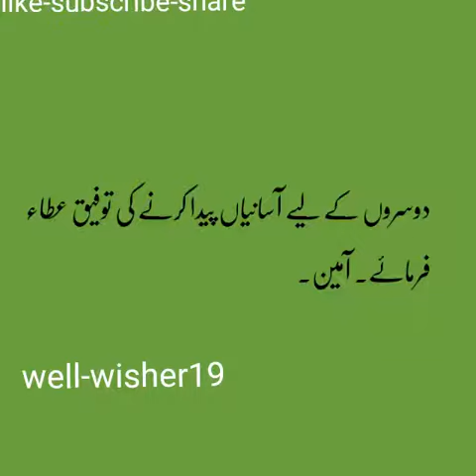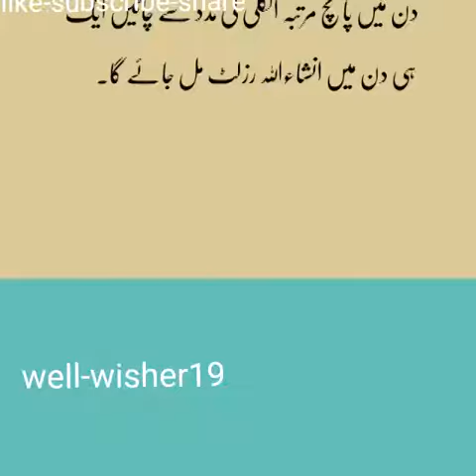seenay ki jakrran khansi balgham k so saal puranay nuskhay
sardion me seenay ki jakrran khansi balgham k anmol so saal puranay asaan aazmooda nuskhay... tamam ashiyaa apksy kitchen me mojood hen.